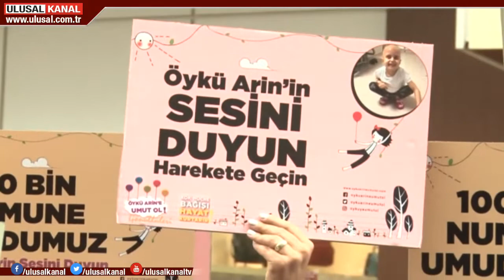Öykü Arin için ailesi, Sağlık Bakanlığı’na çağrı yaptı